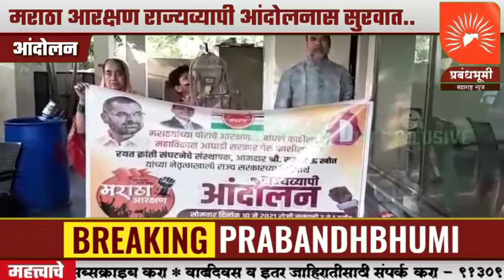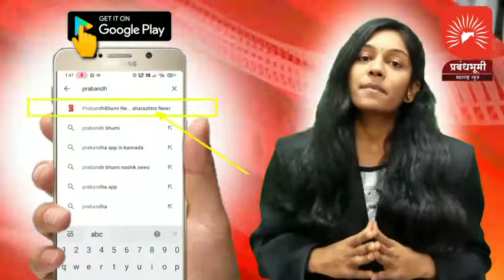आरक्षण मिळणार नाही तोपर्यंत शांत बसणार नाही...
Follow Us,

मो.9130998291 (whatsapp)